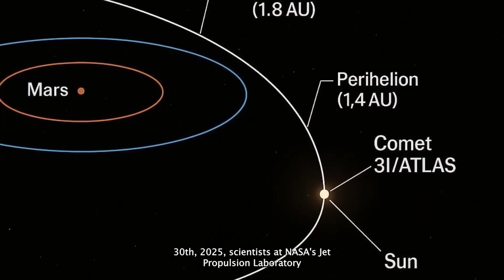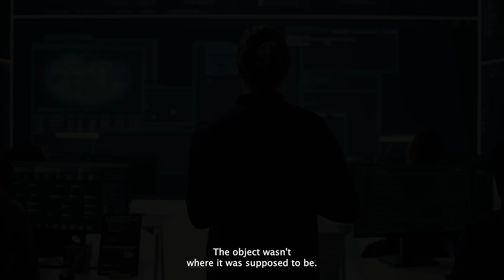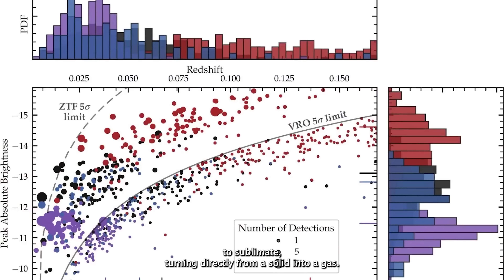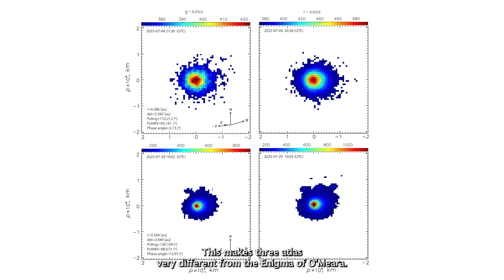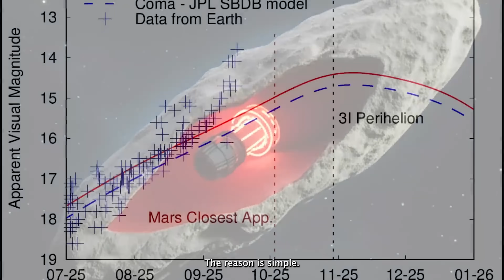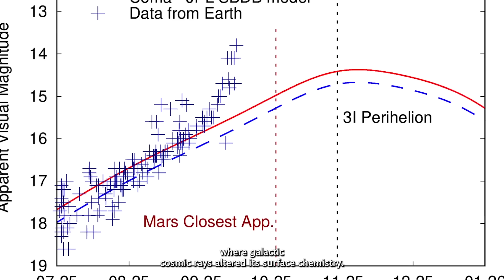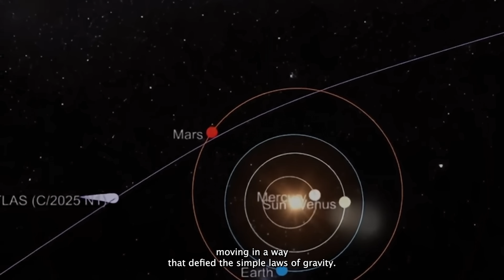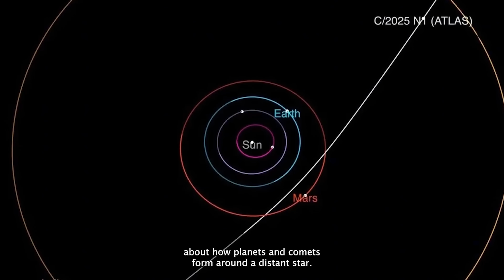3I ATLAS Has Changed it's Path As It Is Showing Signs of Non Gravitational Acceleration...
3I ATLAS Has Changed it's Path As It Is Showing Signs of Non Gravitational Acceleration...

Astronomers are stunned as the interstellar object 3I ATLAS begins to move in ways gravity alone can’t explain. The mysterious traveler is showing non-gravitational acceleration, meaning something unseen is propelling it—possibly jets of gas, radiation pressure, or a mechanism we’ve never encountered before.

In this video, we’ll explore the evidence behind these bizarre movements, how scientists measure such tiny shifts in trajectory, and why this could reveal brand-new physics. Could 3I ATLAS be venting material like a comet, or is it behaving more like an artificial probe from another system? We’ll break down the competing theories, the telescope data, and what this discovery means for our understanding of interstellar visitors.